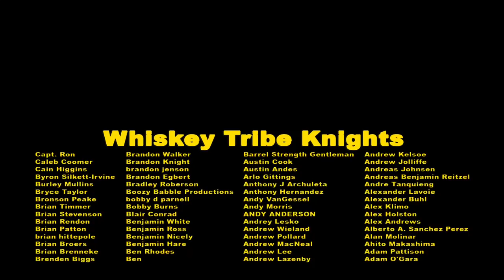Top 10 Best Toasts (according to whiskey drinkers)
Nothing lifts a party like the perfect toast. In this ep, Rex and Daniel cover the Top 10 best toasts of all time, according to whiskey lovers. Whether you're looking for something classy, kind, or salty - the Tribe shares their favorite toasts. Cheers!

- The Crowded Barrel Whiskey Company is the World's first crowdsourced whiskey distillery - The Whiskey Tribe is that crowd.

Raymond Ramos' Bonus Toast (very highly rated but accidentally deleted from final poll)
There are good ships, and there are wood ships, there are ships that sail the sea. But the best ships, are friendships, and may they always be.

The original toast we modified:
Here's to cheating, stealing, fighting, and drinking.
If you cheat, may you cheat death.
If you steal, may you steal a woman's heart.
If you fight, may you fight for a brother.
And if you drink, may you drink with me.

Thanks to Jason Fisk, Vadim Perlovskiy, Bryan Kaarlsen, Aaron Artino, Steven Kuiper, Christina Zirpoli, Zachary Smith, Mike Lisac, Jacob Connor Mcnally, Steven Kuiper, Daniel Brower, Eric Perkins, Roy Duff, Lance Van Ness, Kirk Castro, Raymond Michael Ramos, Chance Evertt

10. To the past, present, and future; may we drink to celebrate the past, may we drink to enjoy what is before us, and when the glass is empty, may it only be to start a new adventure.
9. As you slide down the banisters of life, may the splinters never point your way.
8. May your caskets be made of a 100 year old tree that I shall plant tomorrow.
7. Here's to you and here's to me, friends forever we shall be and if somehow we disagree, then fuck you here's to me.
6. May those who loves us, love us. And for those who hate us, may God turn their heart, and if he cannot turn their heart, may he turn their ankles so we may know them by their limping.
5. Rich men live in a castle and poor men live by the sea but a whisky glass and a nice ass sounds like home sweet home to me.
4. May you live as long as you want, and may you never want as long as you live.
3. To our Dogs; may we become the people that they believe we are.
2. May the best of our past be the worst of our future.
Full traditional toast
"May the best you have ever seen
Be the worst you will ever see
May a mouse never leave your girnal
With a tear drop in his eye
May you always keep hale and hearty
Till you are old enough to die
May you always be just as happy
As we wish you always to be"
Runnerups:
A. There are no strangers in whisky.
B. Here's to me!
1. If water was whisky, and I was a duck, I'd swim to the bottom and never come up. But not whisky, and I'm not a duck, so pass me the bottle and shut the f@ck up!